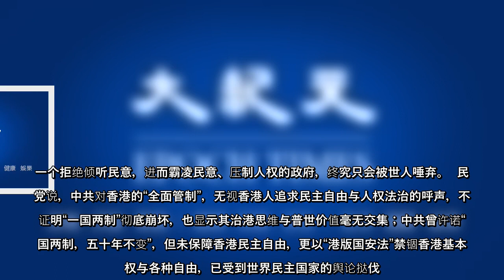2022年7月1日是香港移交中共的第25年，国民党主席朱立伦1日表示，“愿香港回归自由”，愿终有一日，人们可以欢庆香港回归自由；时代力量则说，一个拒绝倾听民意，进而霸凌民意、压制人权的政府，终究只会被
2022年7月1日是香港移交中共的第25年，国民党主席朱立伦1日表示，“愿香港回归自由”，愿终有一日，人们可以欢庆香港回归自由；时代力量则说，一个拒绝倾听民意，进而霸凌民意、压制人权的政府，终究只会被世人唾弃；民进党呼吁，中共应立即停止戕害香港人权、自由与民主法治。
2022年7月1日是香港移交中共的第25年，国民党主席朱立伦1日表示，“愿香港回归自由”，愿终有一日，人们可以欢庆香港回归自由；时代力量则说，一个拒绝倾听民意，进而霸凌民意、压制人权的政府，终究只会被世人唾弃；民进党呼吁，中共应立即停止戕害香港人权、自由与民主法治